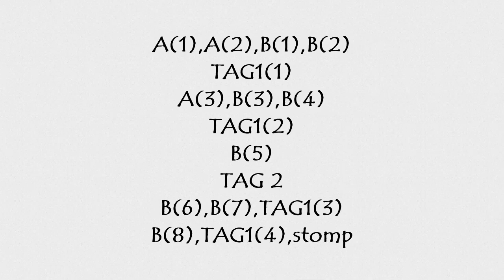Take a Break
Edu Roldós
Casino Granollers - Granollers - Catalonia -EU
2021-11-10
Mountain Time - Ian Munsick
Phrased , Part A = 64, Part B = 32 , TAG1 , TAG 2
Sequence = A(1),A(2),B(1),B(2),TAG1,A(3),B(3),B(4),TAG1,B(5),TAG2
B(6),B(7),TAG, B(8),TAG1,stomp.
Choreographed by Gianmarco Rossato "Johnny"